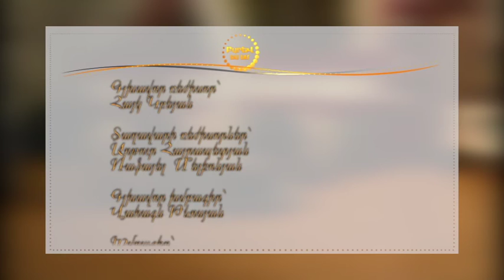Բարեւ, ես եմ/Ջիվան Գասպարյան/01.11.2016